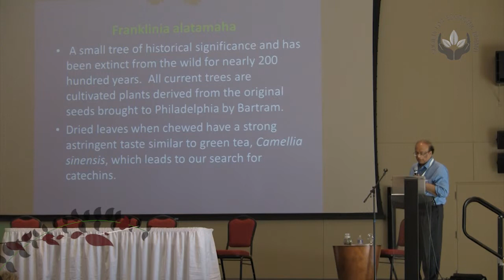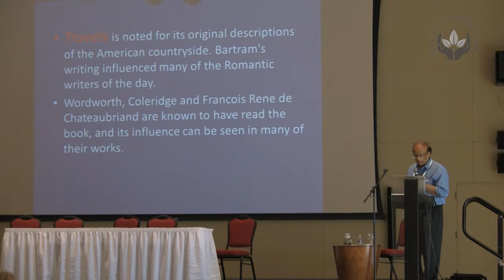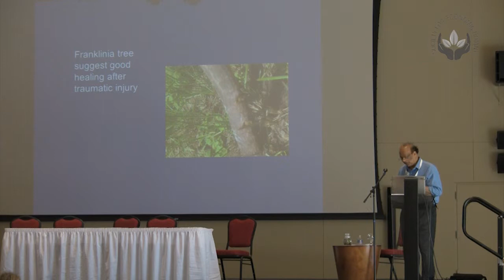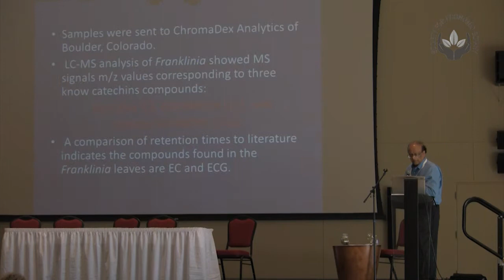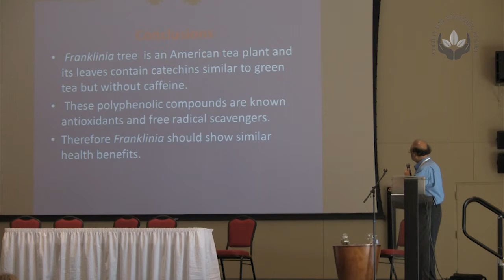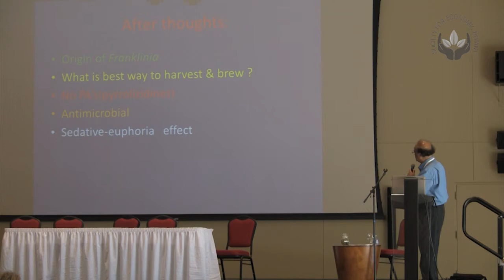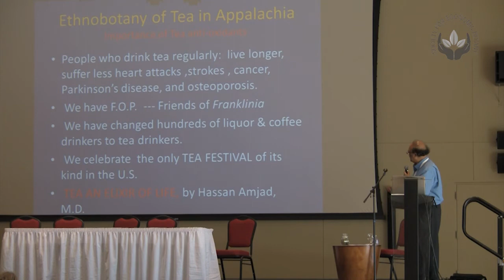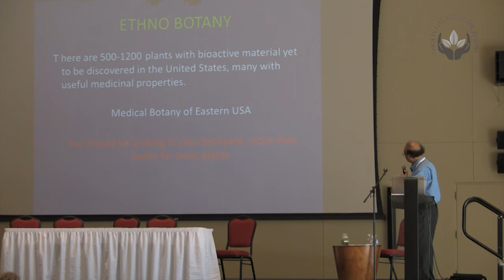SY01009_Franklinia alatamha, An American Medicinal Tea Plant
Franklinia alatamha is a small tree of historical significance that has been extinct from the wild for nearly 200 years. All current trees are cultivated plants derived from the original seeds brought to Philadelphia by Bartram. Dried leaves, when chewed, have a taste similar to green tea, Camellia sinensis, which leads to our research of catechins. Objectives: To detect and quantify catechins, xanthines, theophylline, and theaflavins in leaf extracts. Methods: Powdered leaf extract was subjected to HP-TLC, bands are detected after Vanillin/sulfuric acid application. Further analysis was conducted with Agilent HPLC system with DAD-mobile phase methanol-acetonitrile and then LC-MS analysis. Results: Catechins (0.35%), Epicatechins (0.51%), Epigallocatechins(0.33%), Epigallocatechin Gallate (0.1%), caffeine (0.18%), theophylline (0.02%), Theobromine (0.006%), Theoflavin (0.05%). LC-MS analysis of leaves done on mass spectrometer using electroscopy ionization (ES) in negative mode. Summary of MS infusion analysis for molecular weight of known compounds Epicatechin Gallate were detected. Sample gave strong signals at m/z 291 and 443 with comparison by literature, indicates the compounds found in Franklinia leaves are EC and ECG. Conclusion: Franklinia alatamha has compounds similar to green tea, Camellia sinensis. Therefore, we expect to see the same medicinal benefits that green tea offers.